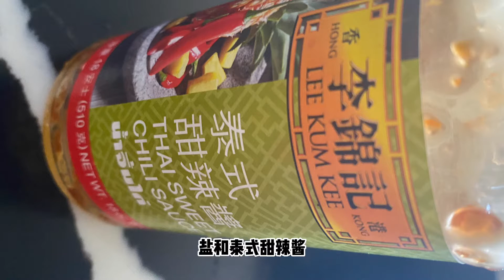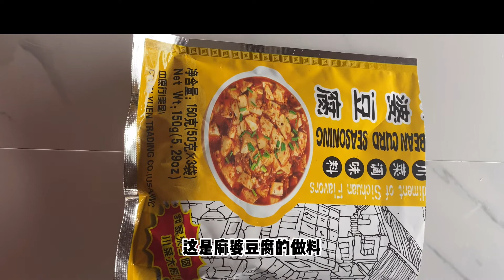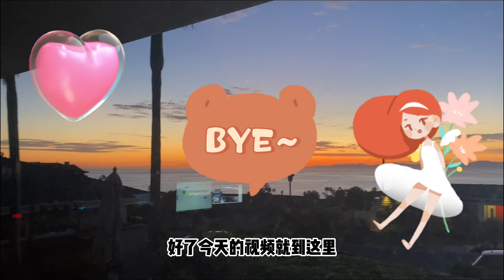（罗宋汤）灶台砸了！但还是要做饭啊，吃的绝不能马虎啊，谢谢网友的厚爱，要学会独立思考 - 【lisavlog 游子记】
唱歌视频：我是歌剧和音乐剧演员，来美国后就在家里玩翻唱，没有录音师，没有摄影师，就是在家现场演唱直播录制的，记得饭养人，歌养心。愿你开心每一天！

手工皂Cold Process Soap Garden To Dining菜园TO餐桌 DIY 和生活百科